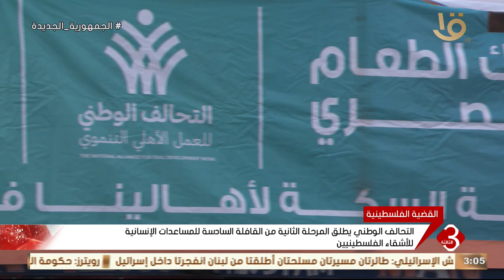التحالف الوطني يطلق المرحلة الثانية من القافلة السادسة للمساعدات الإنسانية للأشقاء الفلسطينيين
نشرة الثالثة | التحالف الوطني يطلق المرحلة الثانية من القافلة السادسة للمساعدات الإنسانية للأشقاء الفلسطينيين